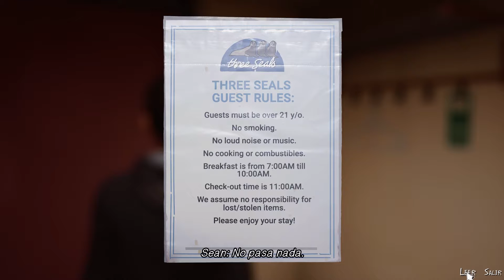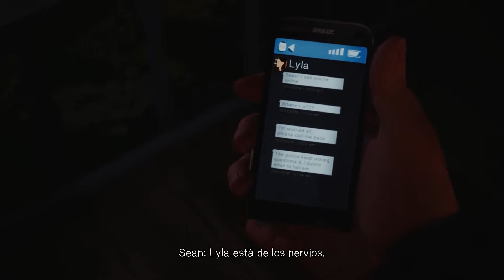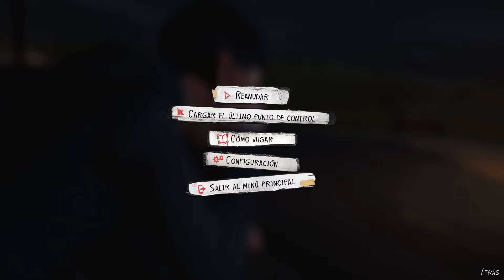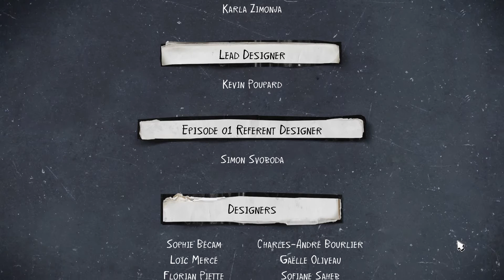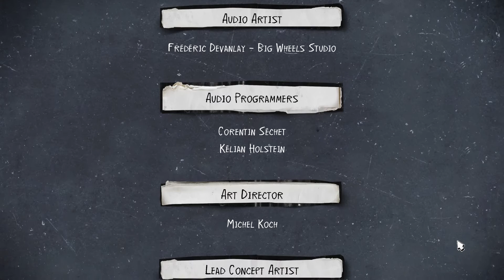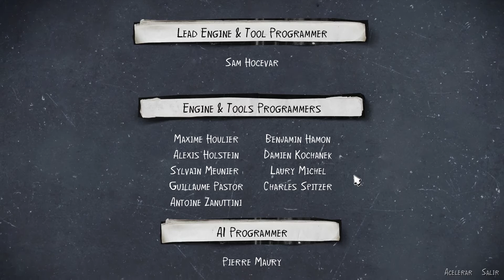Life is Strange 2 - Cap. 9 - Ducha de realidad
🎵 MÚSICA 🎵
► Canción del final: Riot - Blood Red Sun

🕹 JUEGO 🕹
► Nombre: Life is Strange 2
► Desarrolladora: Dontnod Entertainment
► Distribuidora: Square Enix
► Fecha de lanzamiento: 26 de septiembre de 2018

🖱 PERIFÉRICOS PC 🖱
▶ PANTALLAS
BenQ GL2450HM 24" (Pulgadas) LED
BenQ XL2411 24" (Pulgadas) 144 Hz LED
▶ RATÓN
Razer DeathAdder Elite
▶ ALFOMBRILLA
HAVIT MP857
▶ TECLADO
Logitech G815 (GL Táctil)
▶ CASCOS
SteelSeries Actris Pro Wireless
▶ MICRÓFONO
Yeti Microphone USB
▶ MANDO
Xbox One (Mando inalámbrico + Adaptador Wireless para Windows)
▶ VOLANTE
Logitech G27

🖥 COMPONENTES PC 🖥
▶ CAJA
Corsair Carbide Series 275Q (Negra)
▶ PLACA BASE
MSI Z97 Gaming 5
▶ DISCO DURO SSD (SO)
Kingston HyperX 3K 120GB
▶ DISCO DURO SSD (Juegos)
Samsung 860 EVO - 1 TB, 550 megabytes/s
▶ TARJETA GRÁFICA
Gigabyte GTX 1080 G1 Gaming 8GB GDDR5X
▶ PROCESADOR (CPU)
Intel Core i7-4790K 4.0GHz
▶ VENTILADOR CPU
Noctua NH-U9H SE2
▶ MEMORIA RAM
G. Skill Ripjaws X DDR3 1600 PC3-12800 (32GB - 4x8GB)
Corsair RM850 (80 Plus Gold - 850 W)
▶ SISTEMA OPERATIVO

💾 PROGRAMAS 💾
▶ GRABAR
Action! Mirillis
▶ STREAMING
▶ CREACIÓN DE MINIATURAS
Adobe Photoshop CC 2018
▶ VIDEOJUEGOS
Steam, Origin y Uplay
▶ OTROS
Blender y Adobe After Effects CC 2018

► Por desgracia, no la apunté. Pero calculo que a mediados de marzo de 2020.